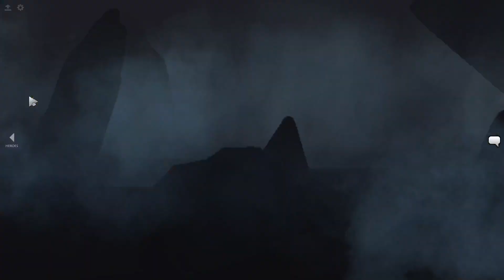beastcoast vs Thunder Predator, Dota Pro Circuit 2021: S1 - SA, bo3, game 1 [4ce & eiritel]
beastcoast (K1,  Luck, Wisper, Scofield, StingeR)
vs
Thunder Predator (MNZ, Leostyle-, Frank, Matthew, Mjz)